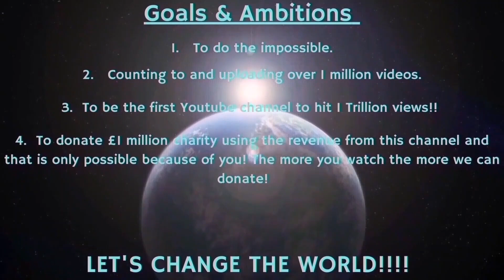Counting to ONE MILLION!!, This is Number 97,254